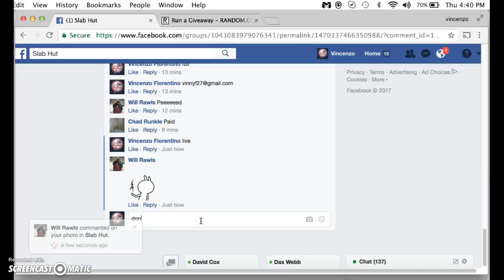lindor mini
thanks